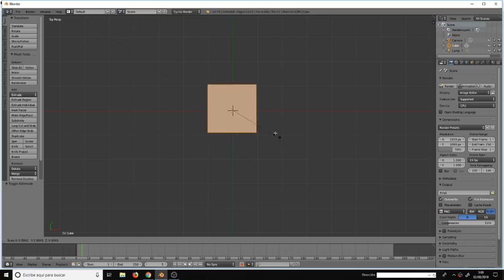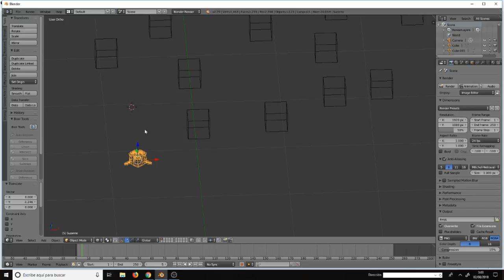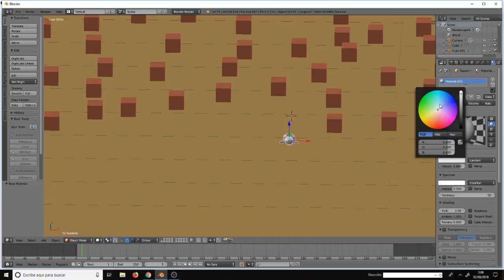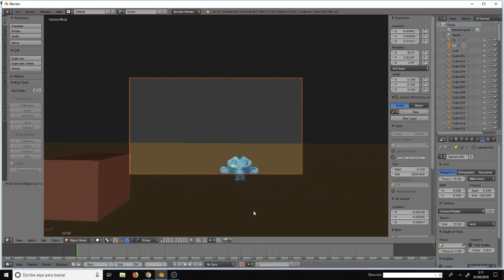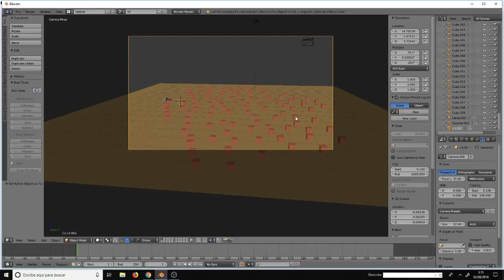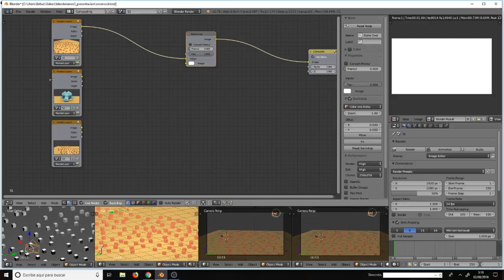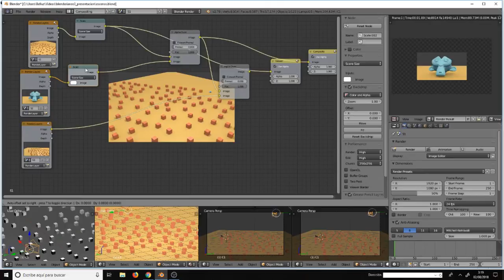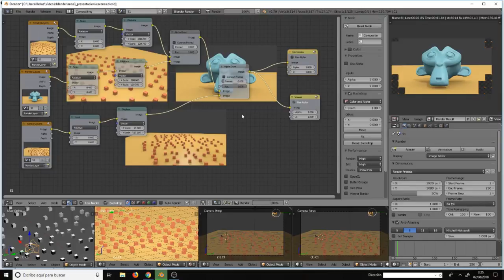TUTORIAL DE BLENDER 24 - COMPOSICIÓN y ANIMACIÓN con 3 cámaras al mismo tiempo!!!!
En este vídeo os enseñaremos a componer una animación o render con la vista de 3 o más cámaras mediante composición (compositing) más adelante veremos como hacer lo mismo con el editor de vídeo de blender.

Muchas gracias a Daniels Aponte por su ayuda con las portadas y a la revista blenderianos la cual dirijo con la ayuda de un gran número de personas que hacen posible que número a número vaya creciendo: